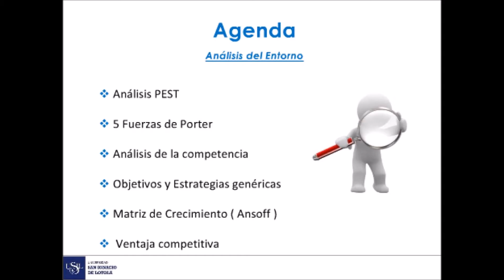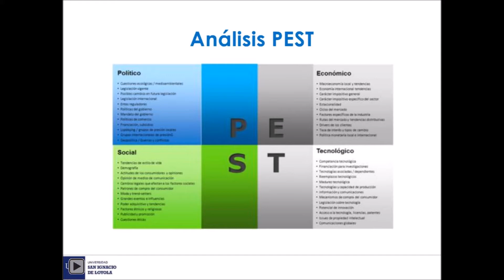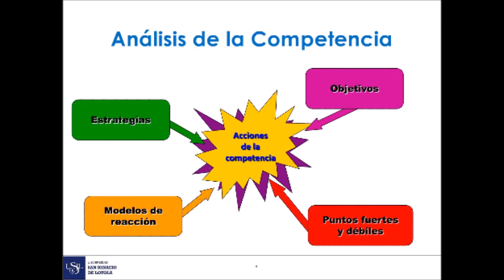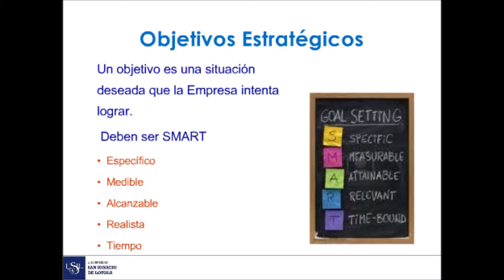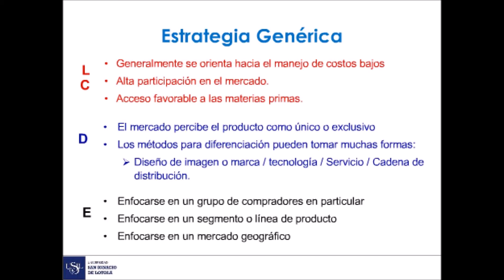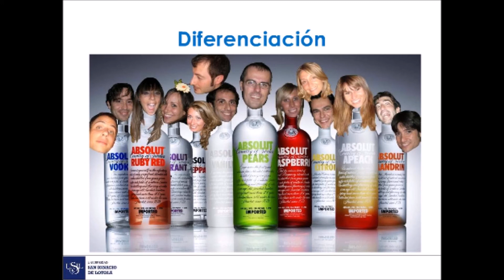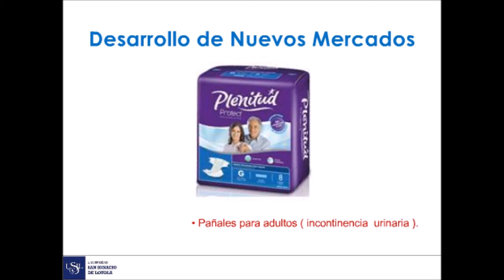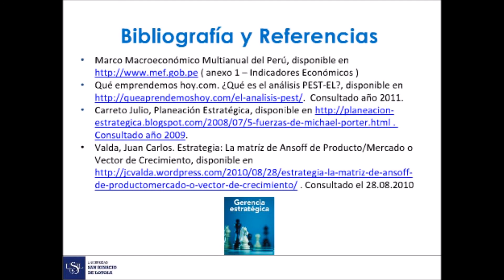ANÁLISIS DEL ENTORNO, ANÁLISIS PEST, Matriz de crecimiento (AMSOF)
ANÁLISIS DEL ENTORNO
La gerencia estratégica se compara con un tablero de ajedrez, en el que cada pieza (recurso en la empresa) juega un papel preponderante. El trabajo en equipo es imprescindible para garantizar el éxito organizacional, así como, una exitosa formulación estratégica. En la presente sesión estudiaremos el análisis del entorno y sus implicancias en la organización.

AGENDA DEL ENTORNO
• Análisis PEST.
• 5 Fuerzas de Porter
• Análisis de la competencia
• Objetivos y estrategias genéricas
• Matriz de crecimiento (AMSOF)
• Ventaja competitiva

ANÁLISIS PEST
El análisis PEST ayuda a clarificar como las variables exógenas pueden afectar los planes de negocio. En este punto, es importante tener una mirada hacia el futuro. Un error común es analizar sólo el pasado sin revisar los pronósticos hacia el futuro para cada factor (económico, social, tecnológico, ambiental, social, etc).
Los análisis de las variables dependerán del rubro del negocio. Hoy en día, el análisis ambiental ha tomado mucha importancia, por ejemplo, los casos Luchetti y Conga corroboran lo mencionado y no pudieron operar en Perú por el impacto en la variable ambiental - social.
Finalmente, una herramienta de acceso de información o pronósticos a futuro está establecida en el Marco Macroeconómico Multianual del Ministerio de Economía y Finanzas del Perú que proporciona el pronóstico de los indicadores económicos más importantes a futuro. En la página web del Ministerio de Economía y Finanzas podrán encontrar dicha herramienta, colocando en buscar MMM y aparecerá el mismo.
Para analizar el entorno se usa el análisis PEST-EL que considera el estudio de una serie de factores:
Factores Políticos: Aquellos que puedan determinar la actividad de la empresa. Por ejemplo, las diferentes políticas del gobierno, las subvenciones, la política fiscal de los diferentes países, las modificaciones en los tratados comerciales…
Factores Económicos: Los ciclos económicos, las políticas económicas del gobierno, los tipos de interés, los factores macroeconómicos propios de cada país, los tipos de cambio o el nivel de inflación, han de ser tenidos en cuenta para la definición de los objetivos económicos de la empresa.
Factores Socioculturales: Aquellas variables sociales que pueden influir en la empresa. Cambios en los gustos o en las modas que repercutan en el nivel de consumo, cambios en el nivel de ingresos o cambios en el nivel poblacional…
Factores Tecnológicos: Un entorno que promulgue la innovación de las TIC, la inversión en I + D y la promoción del desarrollo tecnológico llevará a la empresa a integrar dichas variables dentro de su estrategia competitiva.
Actualmente, principalmente debido a la tendencia global sobre una conciencia medioambiental, a estos cuatro factores se le añade el estudio de dos variables más:
Factores Ecológicos: Leyes de protección medioambiental, regulación sobre el consumo de energía y el reciclaje de residuos, preocupación por el calentamiento global…
Factores Legales: Licencias, leyes sobre el empleo, derechos de propiedad intelectual, leyes de salud y seguridad laboral…

Ampliando conocimientos en: Análisis PEST aplicado a la RSE